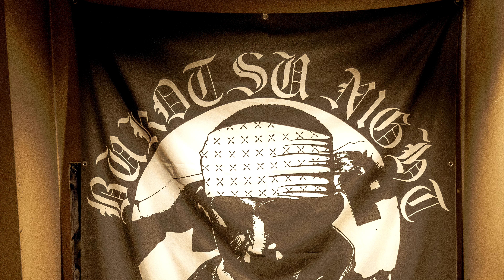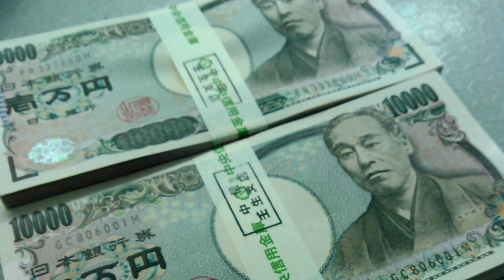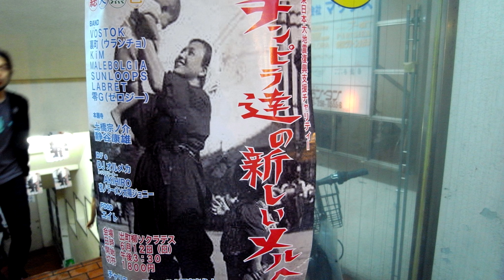KiM BEST ALBUM 『WEST KYOTO H.C』spot映像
KiM「WEST KYOTO H.C」
・発売日：2019.10/9
・レーベル：FRONT OF UNION
・品番：FOUM-026
・価格：2500(税別)

伝統あるKYOTO CITY HARDCOREに君臨する、唯一無二のハードコアスタイル
25年の傷跡の如き各時代にライブで演り倒した15曲を、現メンバーにて新録として新たに傷跡を残す‼

1.名もなき夜
アルバム「名もなき矜持」より
2.不退転
アルバム「名もなき矜持」split「不退転の血意」より
3.罠のある社会
アルバム「幽国列島」シングル「罠のある社会」より
4.山雀
アルバム「愛」「3rdデモテープ」より
5.傷だらけの歌
アルバム「俺達は俺達の街で俺達のルールを描く」「VA.HARDCORE BALL 10」より
6.戦う姿勢
アルバム「戦う姿勢」より
7.徒花
アルバム「幽国列島」「VA. VIVA LA SLAP」より
8.ヒロシマナガサキ
「1stデモテープ」より
9.姿なし
アルバム「愛」「VA.WARRIOR 2」「3rdデモテープ」より
10.荒ぶる情熱で暗雲を焼き尽くせ
アルバム「幽国列島」「VA.WARRIOR 1」より
11.DEAD END RULES
12.驚天動地
アルバム「幽国列島」「VA.WARRIOR 2」より
13.漢
アルバム「幽国列島」「VA.WARRIOR 3」より
14.道なき矜持
15.WEST KYOTO H.C
アルバム「俺達は俺達の街で俺達のルールを描く」より